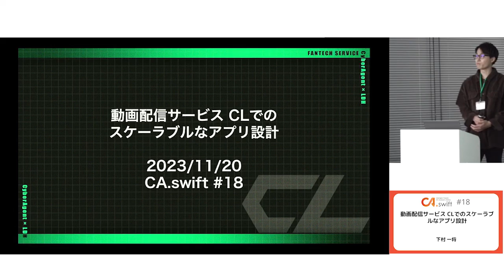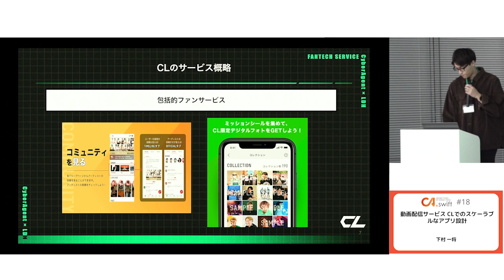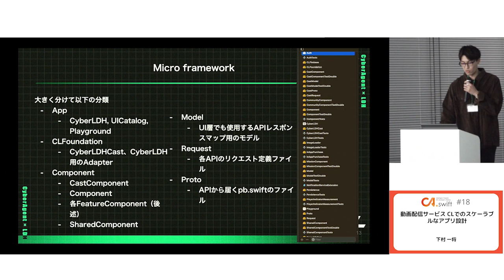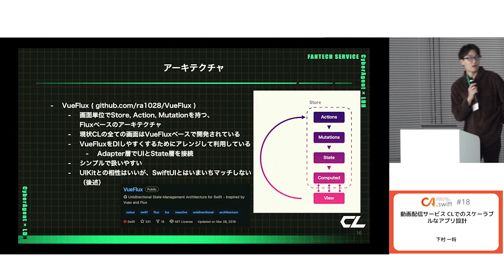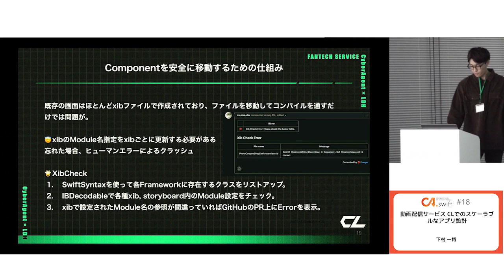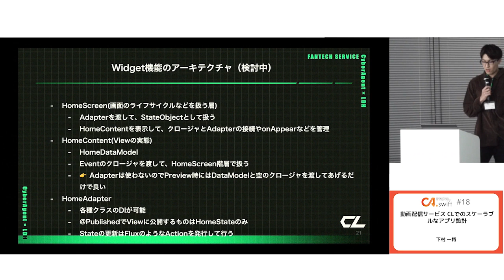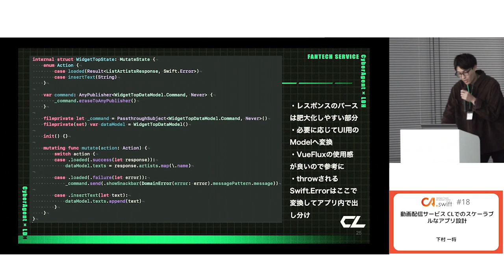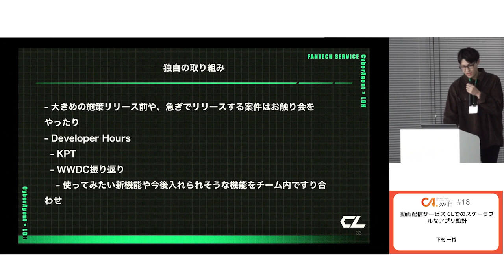動画配信サービス CLでのスケーラブルなアプリ設計 / CA.swift #18 〜より良い設計のために〜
CLは先日３周年を迎えたサービスです。動画配信が軸のサービスではありますが、包括的ファンサービスを楽しめるアプリとしてどんどん発展を遂げています。
沢山の機能追加に耐えうる、堅牢なアプリを作れるように実践しているTipsなどを含め、CLアプリの設計をご紹介します。

下村 一将 | CL
GitHub : s2mr X : @_kzumu

2019年サイバーエージェント新卒入社．入社からずっとCLのiOSエンジニアをしています。 趣味は個人開発とゴロゴロすることです。
ーーー
CA.swiftは、サイバーエージェントのABEMAやAmeba、AWA、tappleなどを担当しているiOSエンジニアによるiOSエンジニアのための勉強会です。 それぞれのチームで使用している技術や開発体制など、開発の中でのノウハウを惜しみなく発信していきます。 当日の質疑応答やコメントなどは、SNSにて ca_swift のハッシュタグをご利用いただけると幸いです！

サイバーエージェントの各事業部がそれぞれのアプリをどのように開発し、どういった課題を抱え、そしてより良い設計のためにどのような取り組みを行っているかをご紹介します。